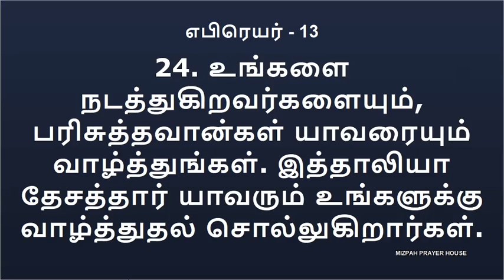Hebrews - 13 | எபிரெயர் - 13 | DAILY BIBLE READING